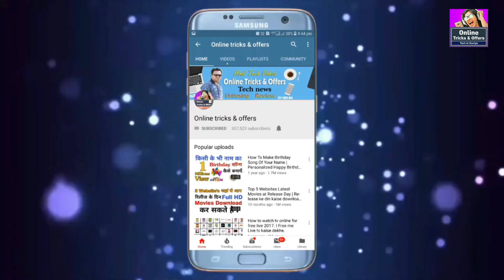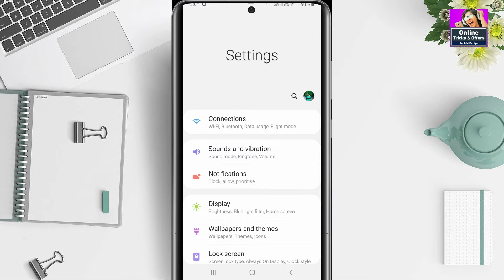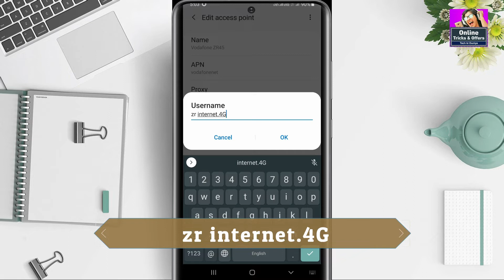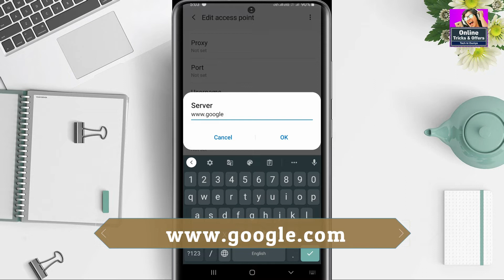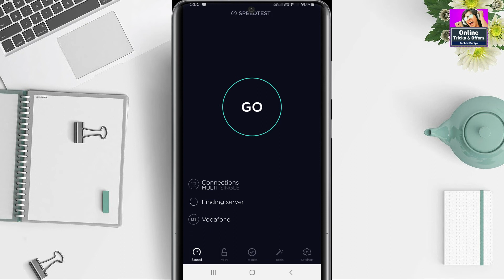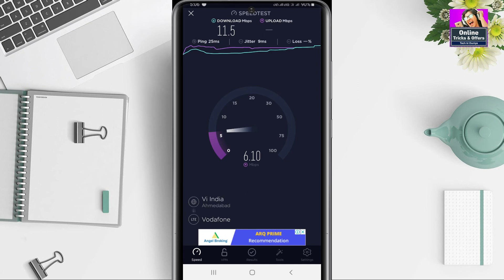90mb Speed VI 2.0 Official APN Setting to Get Super 4G Speed in Vodafone Idea SIM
90mb Speed VI 2.0 Official APN Setting to Get Super 4G Speed in Vodafone Idea SIM | Vi APN Setting

Topic Cover:
vi
vodafone
idea
apn setting
apn
vi sim card
vi ad
vi app
vi giganet
vi plans
vi sim speed test
vi speed test
vi network
vi sim
vi network speed test
vi internet speed test
video new apn setting
vi network apn setting
vi latest apn
best vi apn
vi sim new apn
vi vodafone idea apn
vodafone apn settings 4g
idea apn setting for android 4g
technomind ujjwal

94mb Speed VI 2.0 Official APN Setting to Get Super 4G Speed in Vodafone Idea SIM Vi APN Setting 100% Working New Vi APN Setting & Vi Sim Card Speed Vi Sim Speed Test Vi Speed Test Vi Network by TechnoMind Ujjwal Friends is video me maine aapse Vi official 2.0 APN Setting Share kiya hai jika use karke aap kisi bhi Vodafone Idea Sim me Internet speed ko bahut jyada boost kar sakte ho bahut jyada increase kar sakte ho wo bhi just 1 secret setting karke.

Topic Cover:
vi
vodafone
idea
apn setting
apn
vi sim card
vi ad
vi app
vi giganet
vi plans
vi speed test
vi network
vi sim
vi latest apn
best vi apn
technomind ujjwal

Dᴏsᴛᴏ Vɪᴅᴇᴏ Aᴄʜʜᴀ Lᴀɢᴇ Tᴏ Pʟᴇᴀsᴇ Lɪᴋᴇ Cᴏᴍᴍᴇɴᴛs Kᴀʀᴋᴇ Bᴀᴛᴀ ɴᴀ  Oʀ Vɪᴅᴇᴏ Kᴏ Sʜᴀʀᴇ Kᴀʀɴᴀ Aᴘɴᴇ Dᴏsᴛᴏ Kᴇ Sᴀᴀᴛʜ Aᴜʀ Hᴀᴀ Yᴇ Aᴘɴᴀ ᴛᴇᴄʜ Cʜᴀɴɴᴇʟ Isᴋᴏ Sᴜʙsᴄʀɪʙᴇ Kᴀʀ